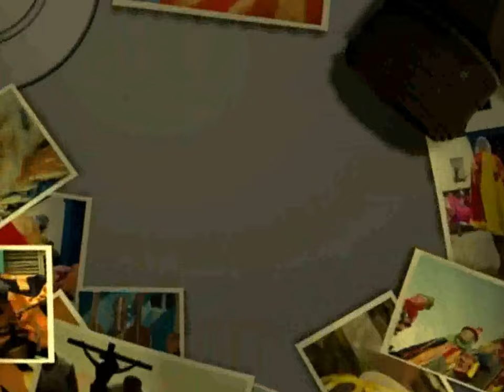Tradiciones de Invierno Parte I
Primera parte del documental "Encuentro con..." de la Fundación Bigott sobre las tradiciones de invierno Venezolanas.